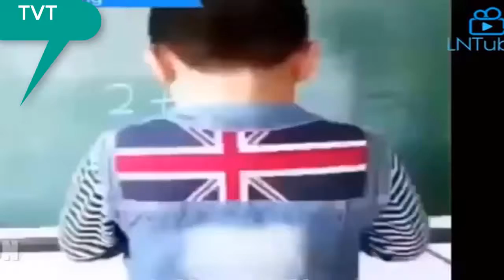funny zone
funnnnny zon